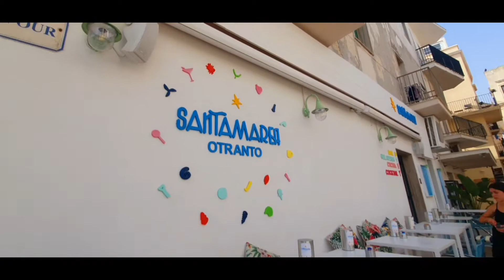otranto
ore 8e30...otranto che ancora dorme